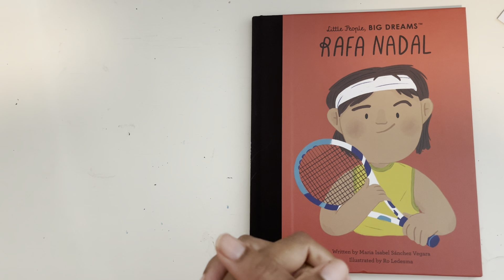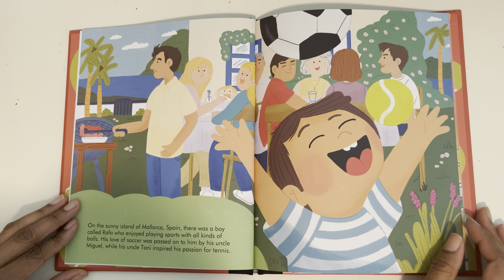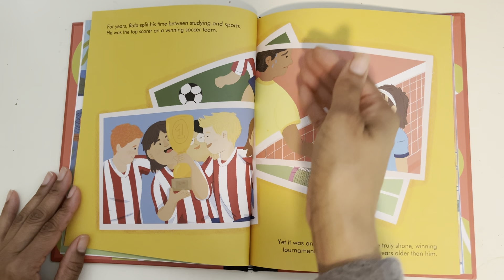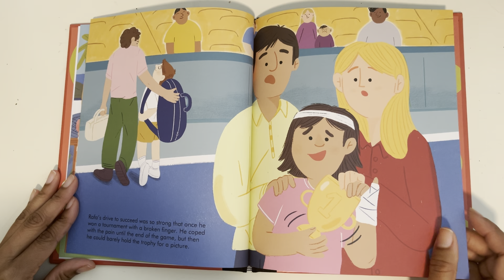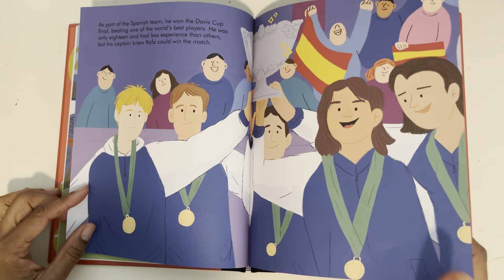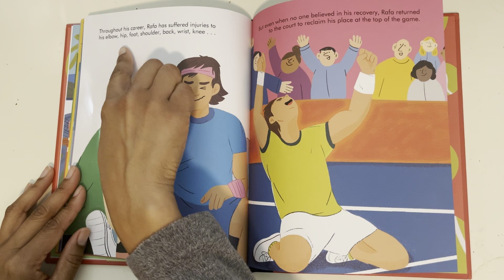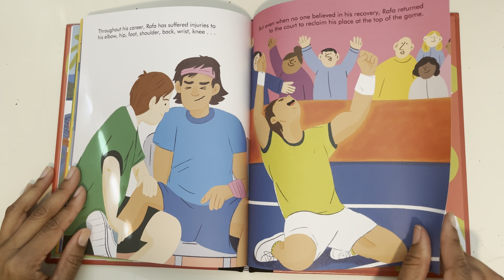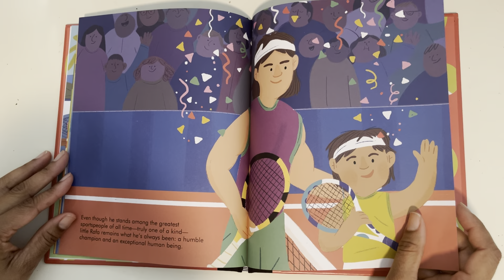Rafa Nadal | Read Aloud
Read along as I read aloud Rafa Nadal by Isabel Sanchez Vergara. This empowering story for kids helps them focus on perseverance and determination. Enjoy as a highlight in hispanic/ latino heritage month and all year long!